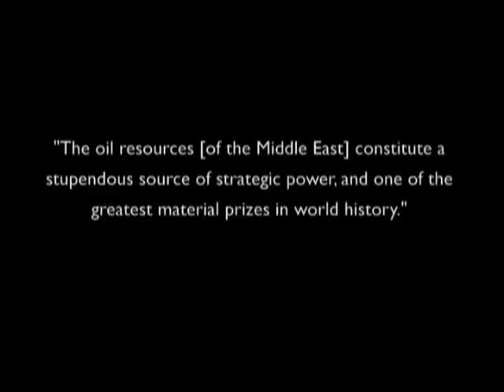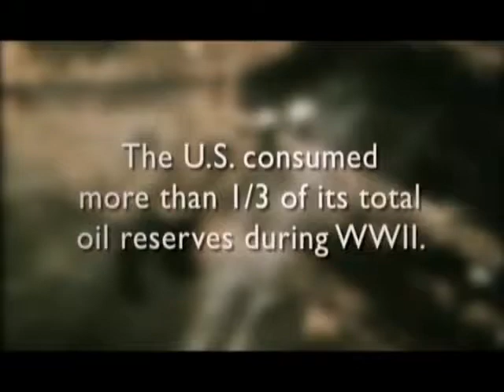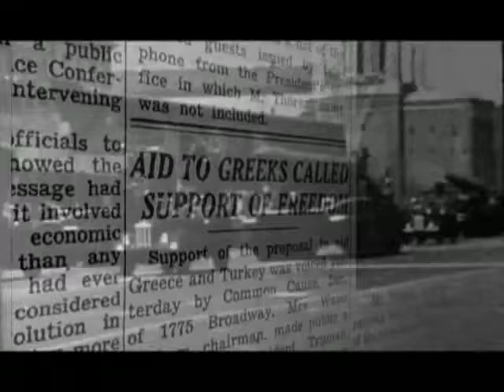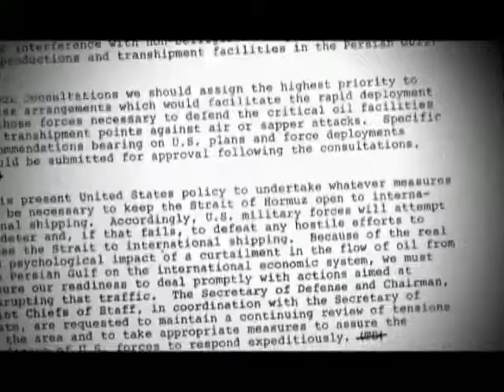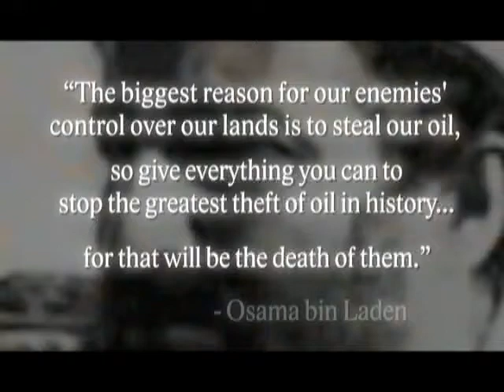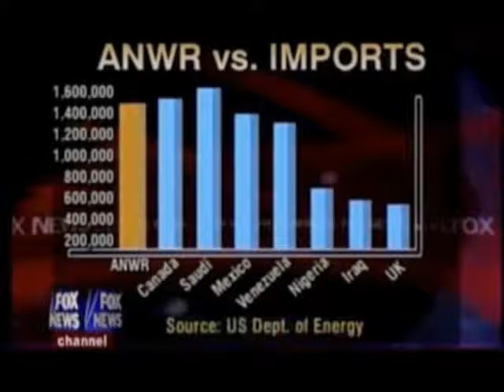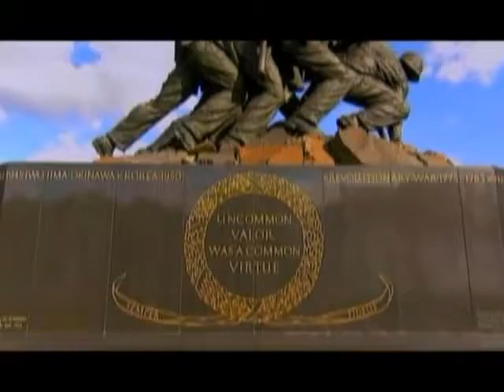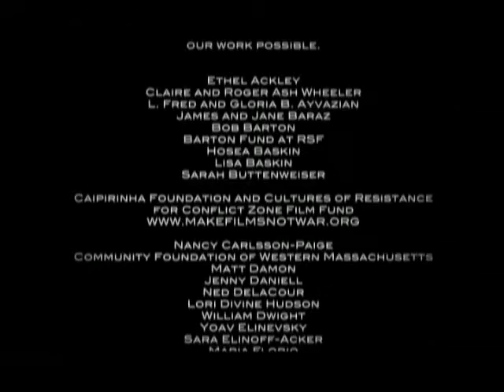Blood and Oil A mindblowing documentary by Jeremy Earp